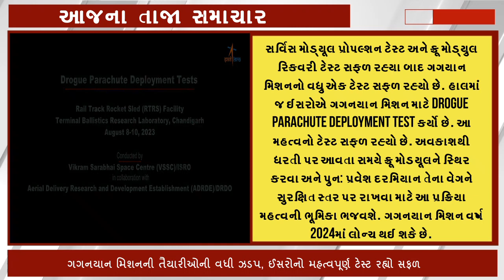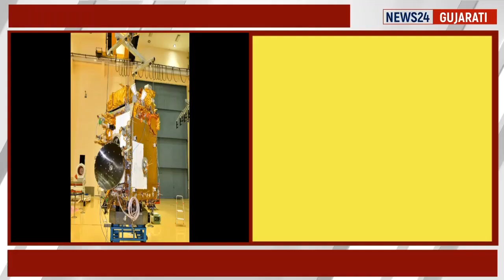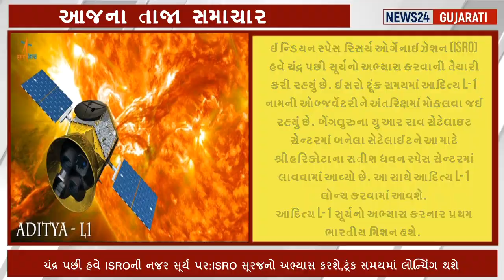આજે 16August,2023ના મુખ્ય સમાચાર, આજના તાજા સમાચાર